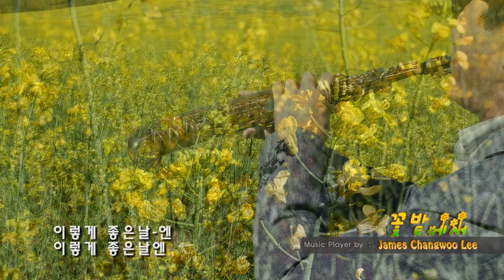In Flower Garden Saxophone 4K (꽃밭에서)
꽃밭에서 4K
Sop.Saxophone by James Changwoo Lee
Producer Sungmo Shin.